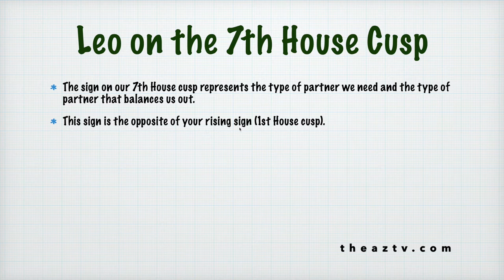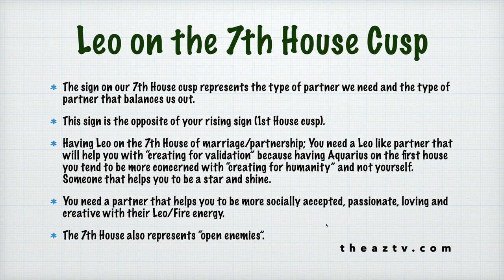Leo on the 7th House Cusp Explained